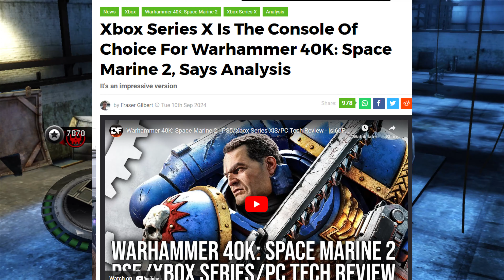Microsoft Makes BOMBSHELL Xbox Announcement That CRUSHES The PS5 Pro! Sony Can't Believe It!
This is a pretty intense announcement that could see people really turn to Xbox in the future for their console gaming needs. I love to see people excited by the Xbox brand in general!